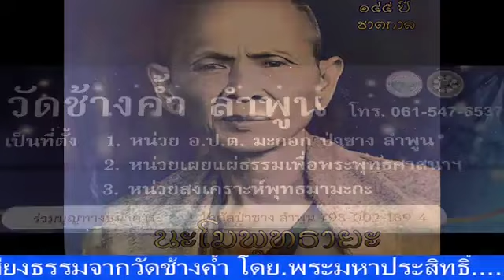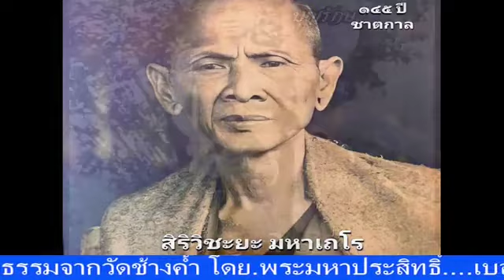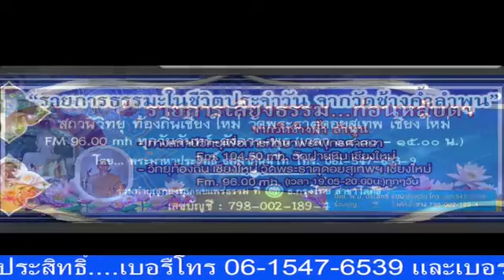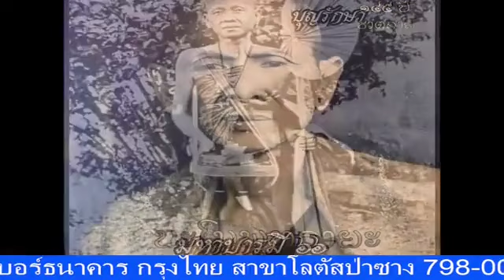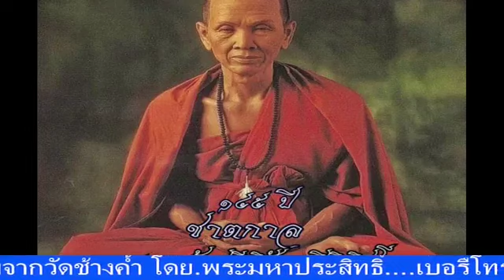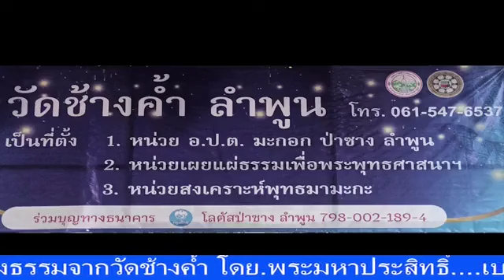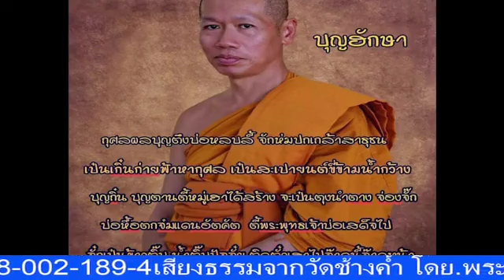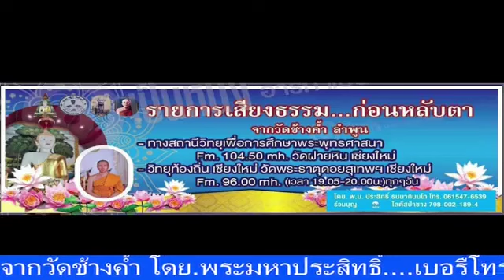เสียงธรรมนำสุข 18-06-66 พระมหาประสิทธิ์ ธรรมภินันโท วัดช้างค้ำ ต.มะกอก อ.ป่าซาง จ.ลำพูน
รายการ เสียงธรรมนำสุข ประจำเย็นวัน่อาทิตย์ที่ 18  มิถุนายน  2566 ดำเนินรายการโดย พระมหาประสิทธิ์ ธรรมภินันโท วัดช้างค้ำ ต.มะกอก อ.ป่าซาง จ.ลำพูน และวิทยุวัดฝายหิน 104.5MHz, คณะสงฆ์ตำบลสุเทพ (ภาพ และ เสียง บันทึกจากเฟสบุ้ค @เปรียญเอก วัดราษฎร์)